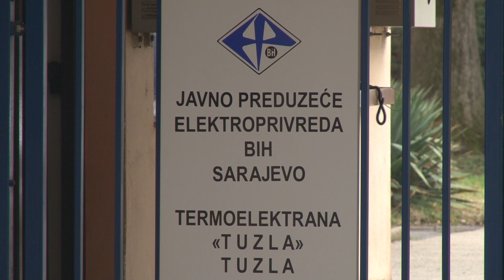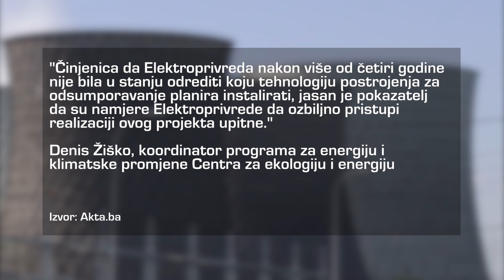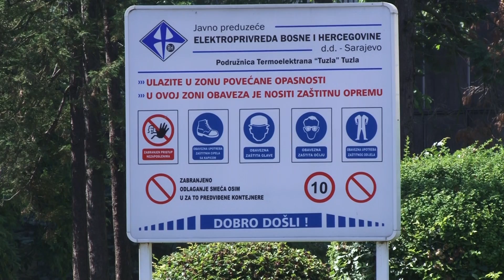TE Tuzla ostala bez okolinskih dozvola za odsumporavanje: „Idemo na sud“ - 02.11.2018.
Višegodišnja javna rasprava koja je trebala iznjedriti rješenja za odsumporavanje iz blokova 5 i 6 Termoelektrane Tuzla završena je upravo bez rješenja. Tome su, prema mišljenju struke, doprinijela brojna previranja i osnovana i neosnovana komentarisanja konkursne dokumentacije kojom je Termoelektrana ponudila, a Ministarstvo okoliša i turizma FBiH oborila tehnički zadovoljavajuća, a tehnološki optimalna rješenja. I dok iz nevladinih ekoloških udruženja ovu odluku smatraju ispravnom, iz tuzlanske fabrike struje u kojoj su se nadali okolinskim dozvolama, kažu kako neke stvari ipak nisu do kraja korektno razmotrene. Sada će sve, čini se, završiti na sudu.